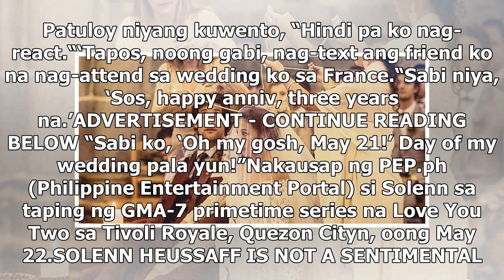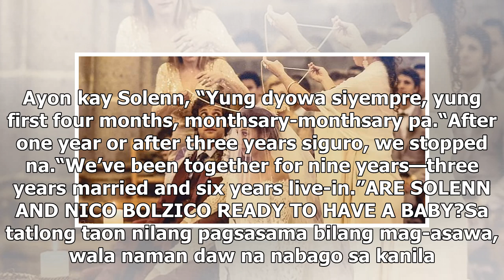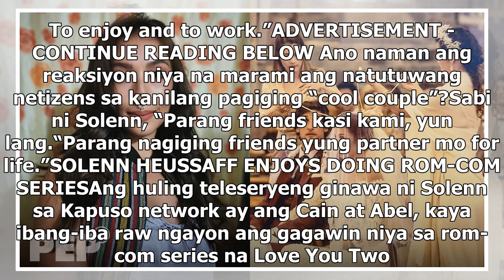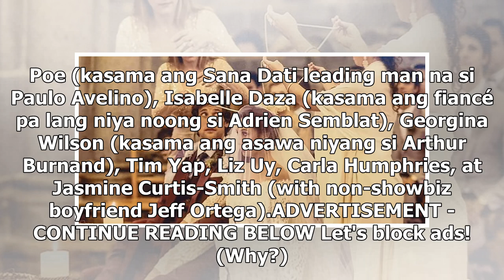Solenn Heussaff forgets third wedding anniversary with Nico Bolzico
Noong May 21 ang third wedding anniversary ng isa sa sinasabing coolest couple sa social media—sina ...